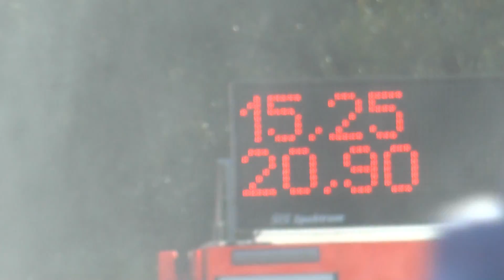Krupina muži ve Velkých Hošticích 1 K 5 10 2013